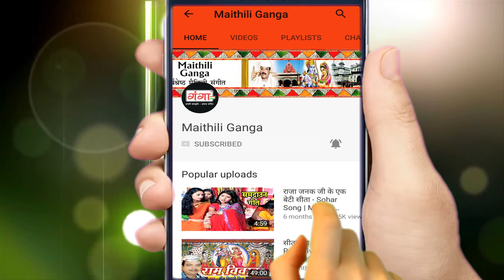मैथिली विवाह गीत |आजु धनवा कुटाऊं चारु बरवा के | Aaju Dhanba Kutaoo | Maithili Vivah VIDEO Song 2024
Maithili Ganga presents HIT Maithili Video Songs मैथिली विवाह गीत |आजु धनवा कुटाऊं चारु बरवा के | Aaju Dhanba Kutaoo | Maithili Vivah VIDEO Song 2024

नए HIT Maithili song मैथिली विवाह गीत |आजु धनवा कुटाऊं चारु बरवा के | Aaju Dhanba Kutaoo | Maithili Vivah VIDEO Song 2024 देखने के लिए इस link को click करे और हमे subscribe करे ...

Song – Aaju Dhanba Kutaoo
Singer – Rashmi